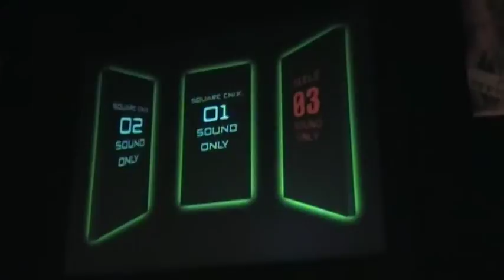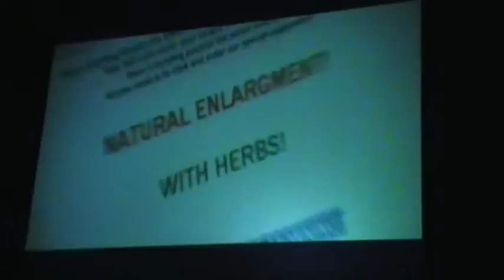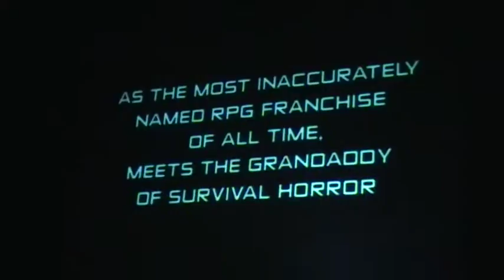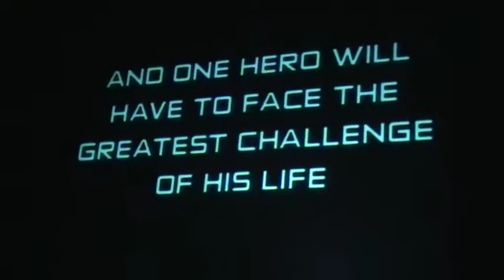Ayacon 09 - Team Giblets - Resident Fantasy 7: Aeris Rising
The main video used during this performance can be found over at the Team Giblets channel so you can ACTUALLY hear what's being said :P